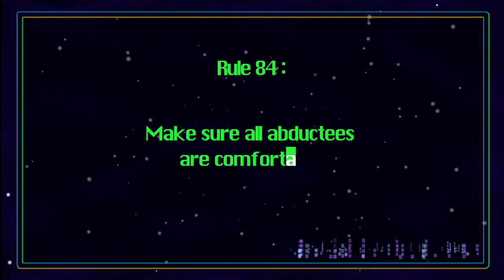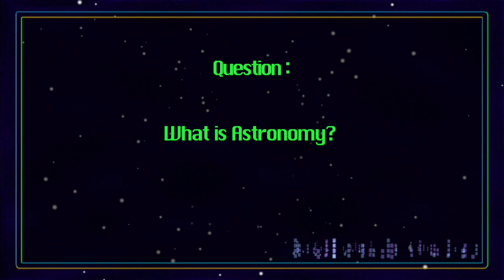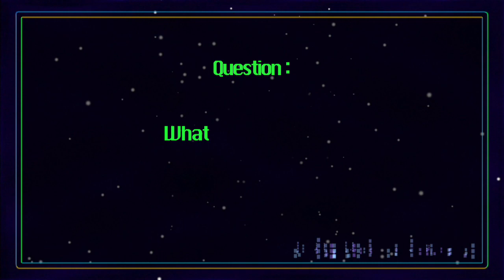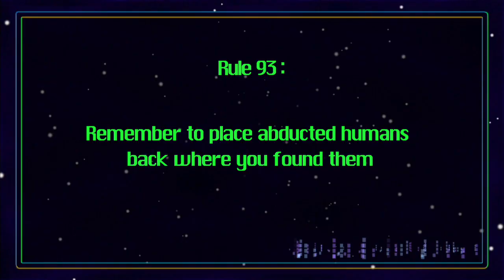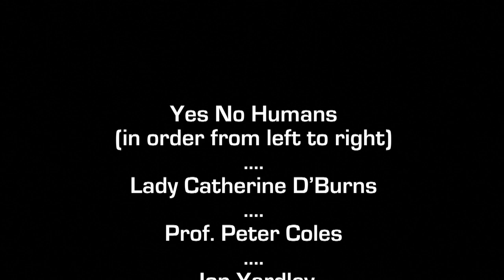How to spot Astronomers : Teapots from Space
The Teapots from Space perfect the art of teapot abduction to find out what astronomers are and why they like astronomy, and whether they take sugar.